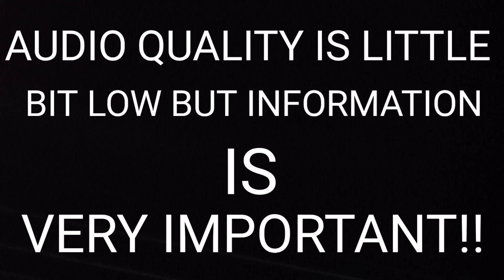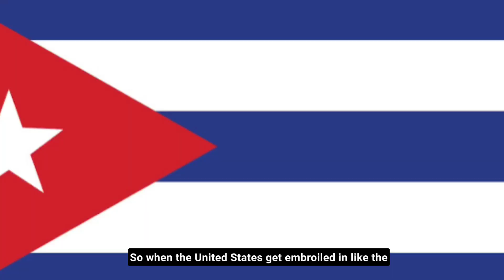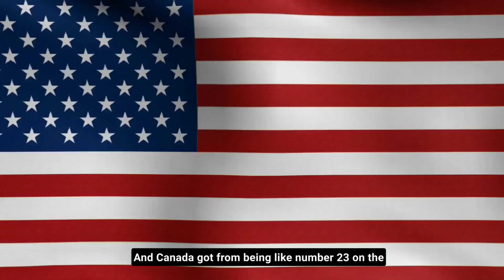Canada Has Three Major Problems, After America | Peter Zeihan's Concept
► FAIR-USE COPYRIGHT:
1) This video has no negative impact on the original works (It would actually be positive for them).
2) This video is also used for teaching purposes.
3) It is transformative in nature.
4) I ONLY used bits and pieces of videos where necessary to convey the point.